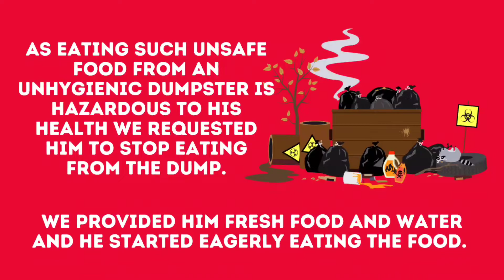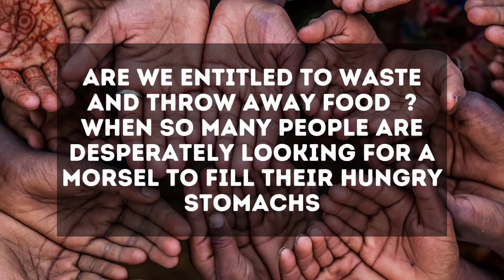Are we entitled to waste food?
Ananth Aashray foundation members while returning from the free meal program found a homeless man scavenging a large pile food discarded in a dumpster. We requested him to stop eating the stuff from the dump and got him fresh food and water which eat eagerly.

About 40% of the food produced is wasted, while crores of people all over world go hungry.
AAF has taken an initiative to create awareness on food wastage and to provide solutions for it.

Join us!